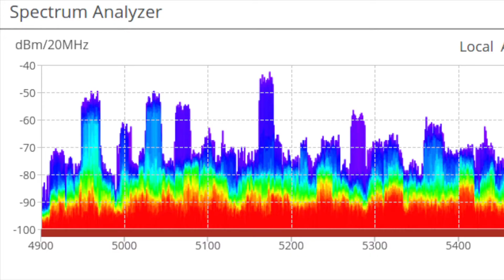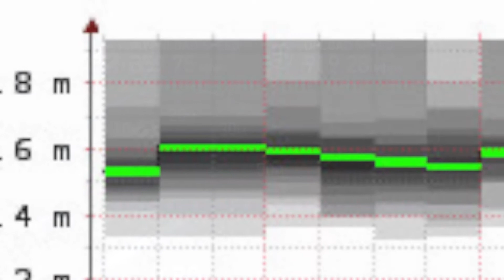Mimosa Networks B11 Gigabit Point to Point 11 GHz Overview 1080p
Fiber to wireless is the future of connectivity, and the B11 is ready for it. Simply add your preferred SFP module and you’ll be lit up with gigabit fiber speeds. If you’re not quite ready for fiber, the B11 also offers a standard Gigabit Power-over-Ethernet connection.